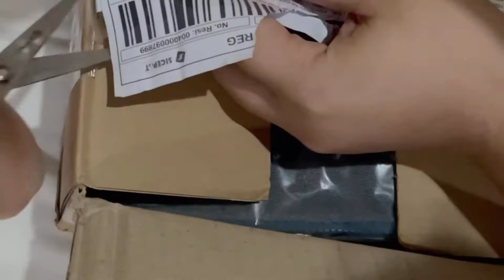Akhirnya Unboxing skincare SK-ll Pitera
Hy everyone 🤎

Semoga kalian suka yah :)
dan kalau aku ada kesalahan dan kekurangan dalam video tersebut aku minta maaf yah 🙏

buat kalian yang mau tanya atau sharing apa aja aku silakan komentar di dibawah kalau aku tau pasti aku Jawab yah. atau kalau mau cepat respon aku aktif banget di Instagram jangan lupa mampir yah :)